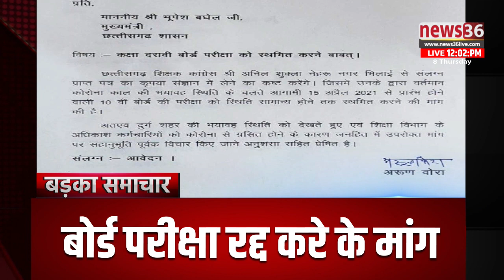मंझनिया 12 बजे तक के बड़का समाचार ।। HEADLINE ।। 8 अप्रैल ।। 2021